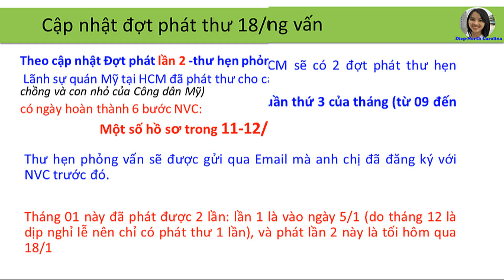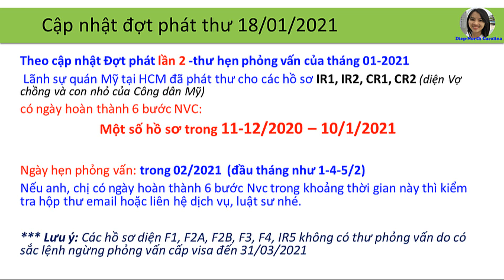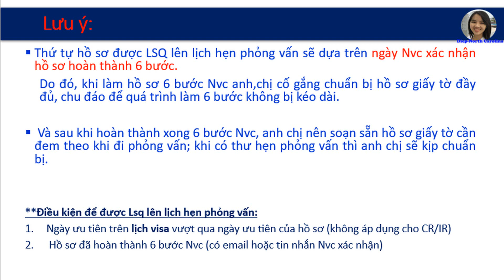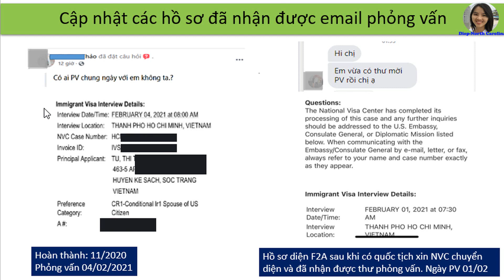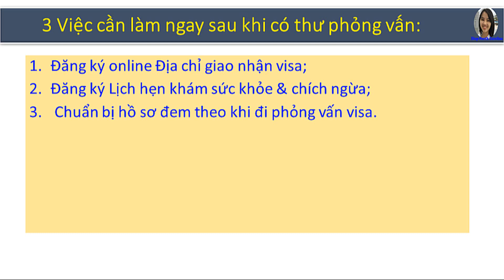Phát Thư Phỏng Vấn Visa Định Cư từ Lãnh Sự Quán MỸ ||LẦN 2: 18-01-2021 [US VISA INTERVIEW]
LSQ Mỹ tại TP. HCM vừa có đợt phát thư phỏng vấn lần 2 trong tháng 01/2021 cho các diện CR1, CR2, IR1, IR2.

Tài khoản: TRAN THI NGOC DIEP
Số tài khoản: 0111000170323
Ngân hàng: Bank for Foreign Trade of Vietnam (VietcomBank)